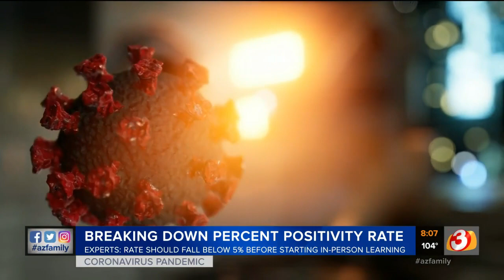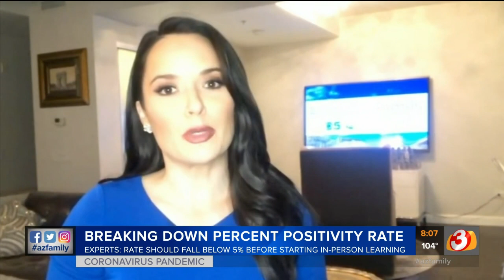Valley doctor weighs in on going back to school during pandemic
What one Valley doctor has to say about the safety of kids returning to in-person class